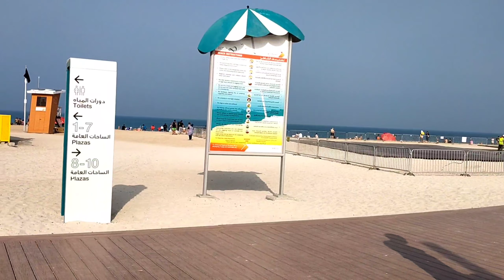(Dubai Pinoy Couple)Jumeirah Beach Ang Ganda at Malinis ang Dagat😱